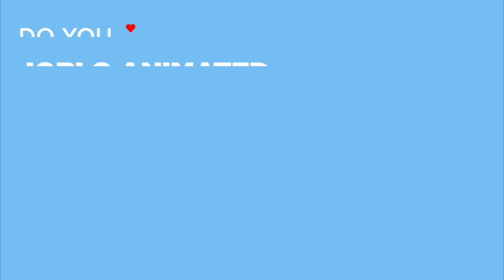DC LEAGUE OF SUPER-PETS Clip - "Come Out To Play" (2022) Dwayne Johnson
Watch the official DC LEAGUE OF SUPER-PETS Clip - "Come Out To Play" (2022) Dwayne Johnson.

PLOT: Superman's dog team up with a flying cat to stop crime while Superman is on vacation.

RELEASE DATE: May 20, 2022 (USA)
GENRE: Animation, Action, Adventure
STARS: Dwayne Johnson